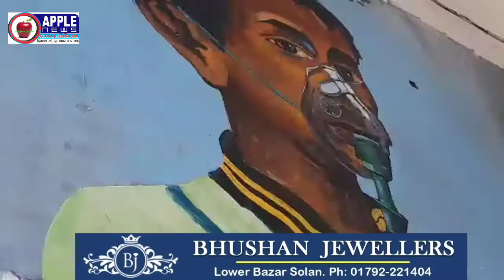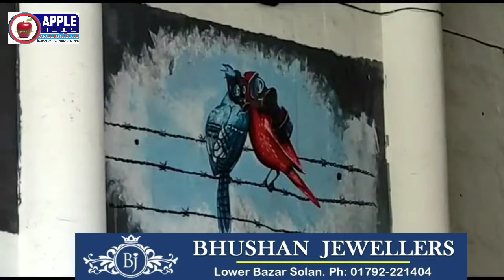हीलिंग हिमालय संस्था ने बदली शिमला टनल की तस्वीर, दीवारों पर उकेरी स्वच्छता का संदेश देती पेंटिग्स